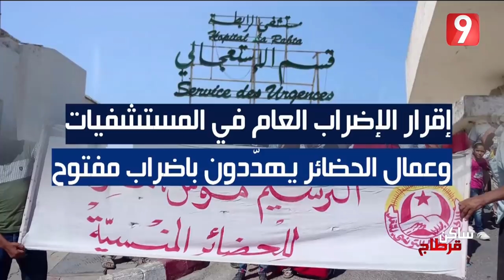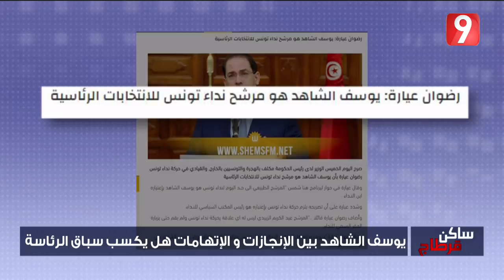ساكن قرطاج - الحلقة 9